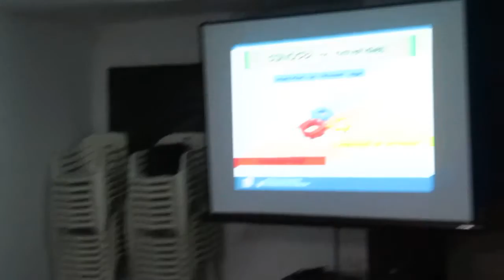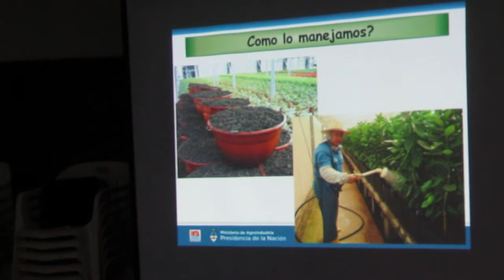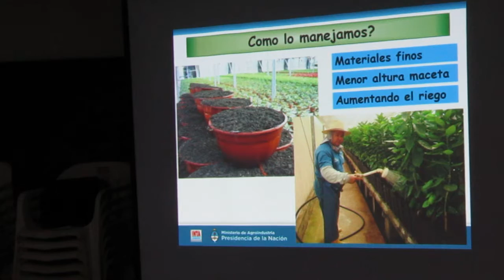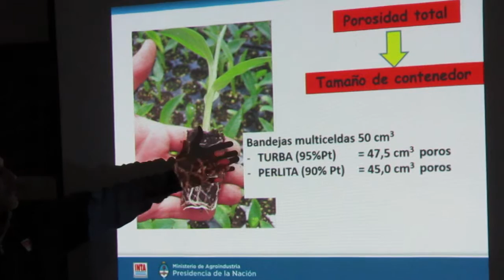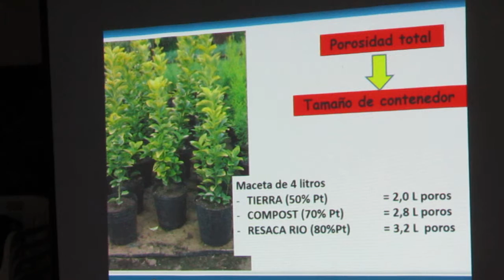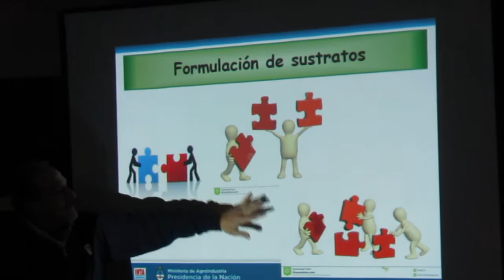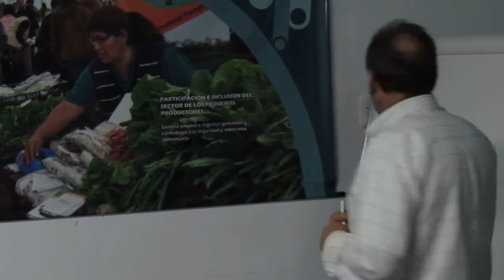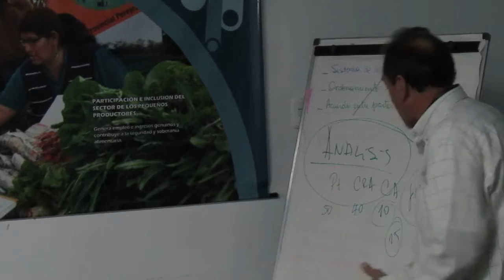Manejo de plantas en contenedores - Clase 1: Sustratos - 3 de 5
Es la primera de tres jornadas de trabajo. Orientado a viveristas, se presentaron resultados de ensayos y experiencias realizadas en viveros locales. El objetivo fue disponibilizar herramientas para formular sustratos que se adapten a su sistema productivo y aprenda el manejo de la fertilización en cada etapa del mismo, a fin de lograr plantas de mejor calidad y en el menor tiempo posible. Exponen: Osvaldo Valenzuela y Laura Hansen.